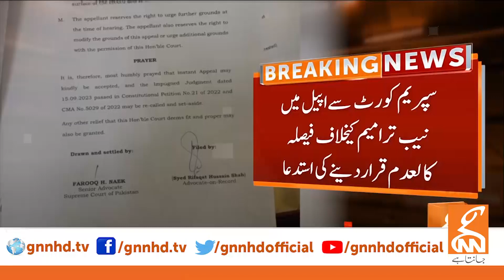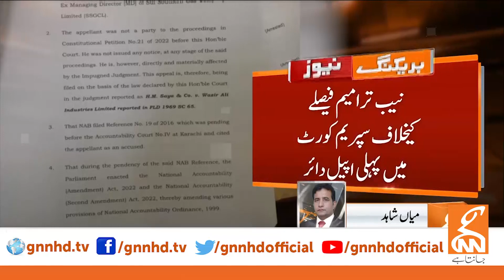First Appeal Filed Against NAB Amendments Verdict In Supreme Court | Breaking News | GNN